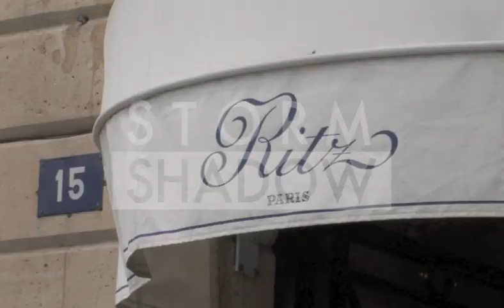Sharon Stone and Celebrities at the Ritz during Haute Couture fashion week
Anna Wintour, Pierce Brosnan, Anna Dello Russo, Fan Bing Bing, Donatella Versace, Allegra Versace, Sharon Stone at Ritz Place Vendome during 2012 Paris Haute Couture fashion show

Paris 2nd July 2012